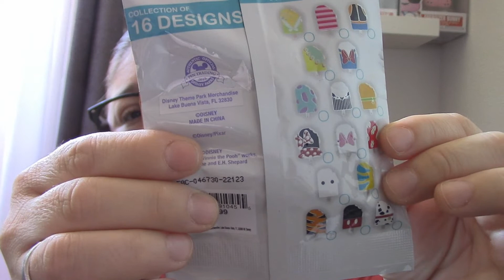Ice Cream Collectible Pin Pack